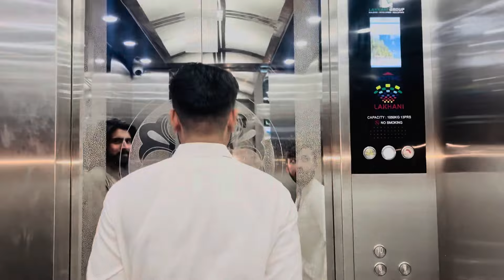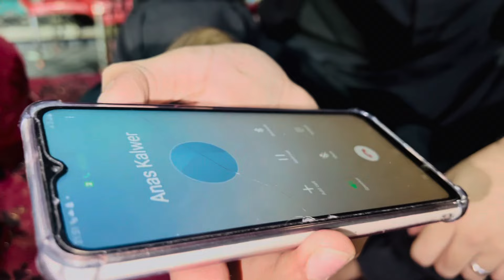Karachi ke doston ke sath mulaqat ki ❤️